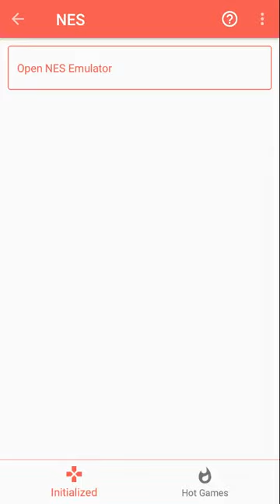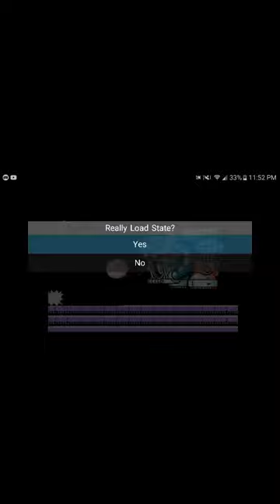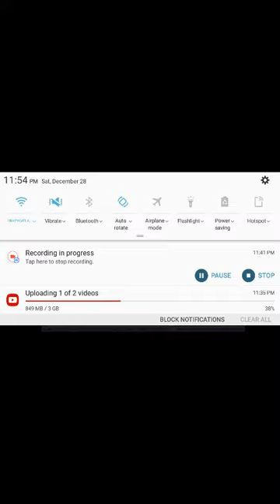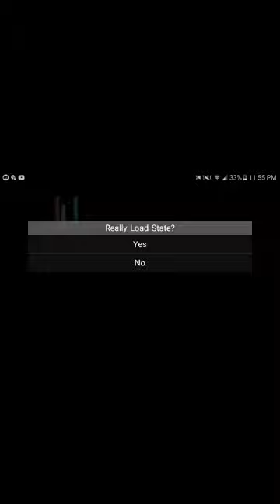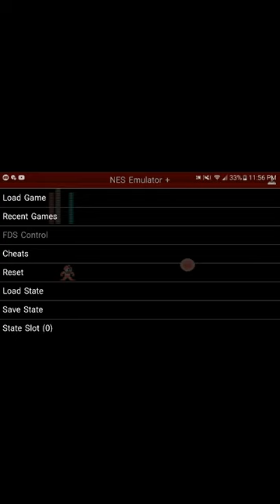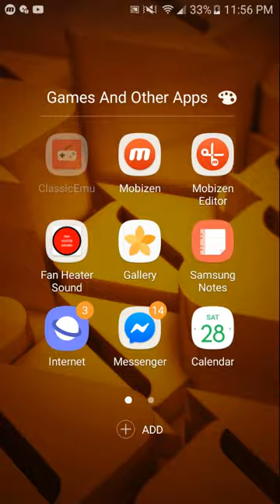Megaman 4 Final Boss Part 1